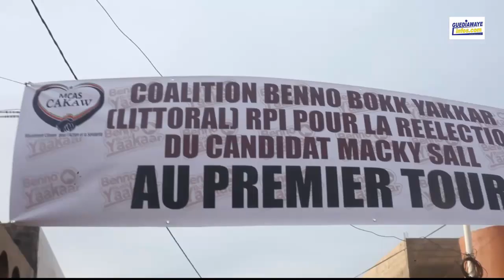Djim Momar Diouf responsable des jeunes de Cakaw s'engage pour la réélection du président Macky Sall